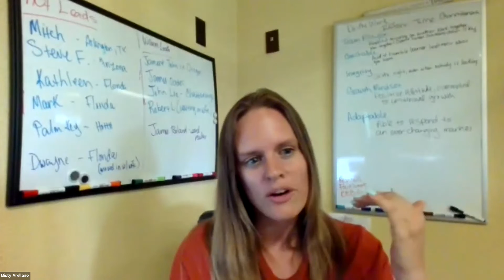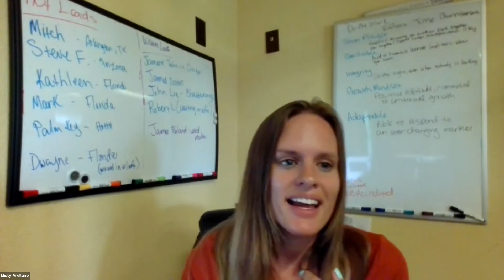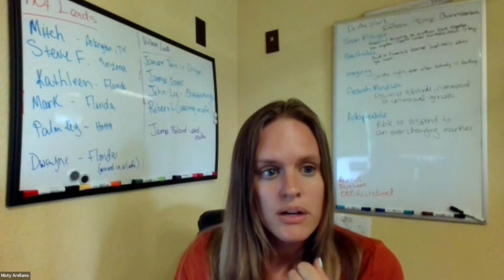Habits my Students Developed To Become Successful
Hey thank you for checking out my video!!

Are you ready to turn strategies like Zero Cost Marketing, and Creative Financing into tangible, lucrative results for your business?

Here's a bit more about myself:
Who starts a career in real estate investment a year after the greatest housing debacle in history? Brandon Simmons did.  He actually secured his first deal by cold calling sellers on Craigslist, (yup Craigslist). Thanks to his mentor, Sean Terry, he crafted a lucrative joint venture and completed his first wholesale deal, while still working full time at Wells Fargo Home Mortgage.
Four years later, Brandon was COO at Sean Terry’s company and had inked 400+ wholesale transactions creating more than $4 million in wholesale fees. Some might say that being the “Ops Guy” is not the flashiest role in real estate, but without the systems, automations, reporting, and hiring processes Brandon developed, scaling to 8 figures would have been impossible.
 That’s why in 2018 he first partnered with Sean Terry to start the First Check Challenge.  Then launched an invitation-only Mastermind called “Go-Giver”. Today Go-Giver supports 200 of the Nation's Top Investors, Coaches, Podcasters, Television personalities, and Data Companies.Is it a humble brag to say Brandon’s mastered the art of creative real estate? Maybe a little, but it didn’t happen overnight and he didn’t do it alone.
So, when you’re ready for the kind of help that turns brilliant real estate ideas like Zero cost marketing strategies and Creative Financing into tangible, lucrative results, book a call with the link below, and let’s get started.